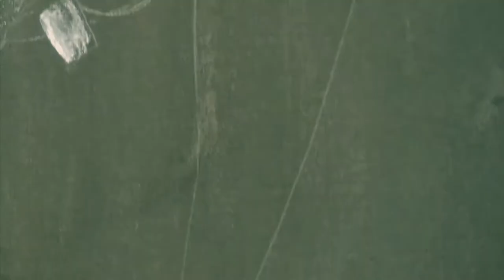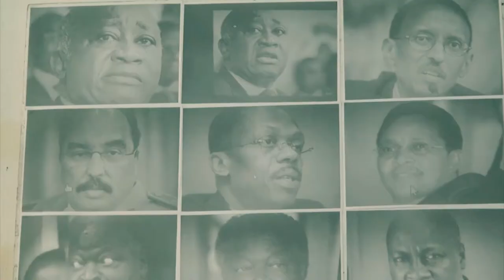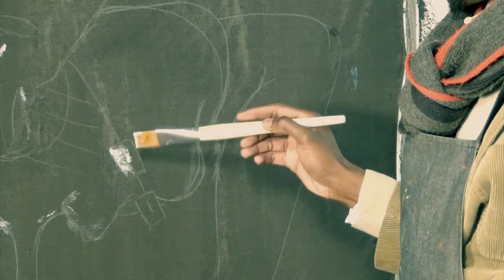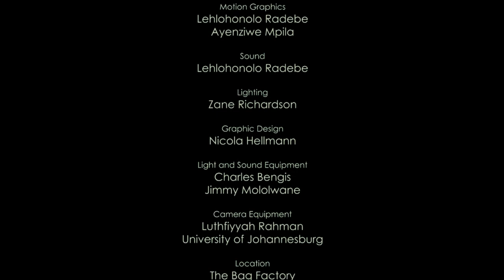Blessing Ngobeni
Blessing Ngobeni is a visual artist working out of The Bag Factory artists studios in Newtown, Johannesburg. This video was commissioned by Artlogic and created by University of Johannesburg multi-media students.